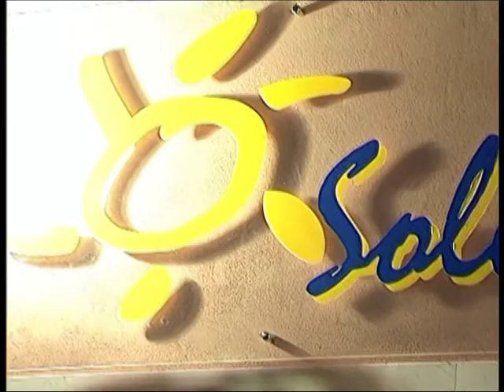INAUGURAZIONE SOLE GIALLO MARE BLU